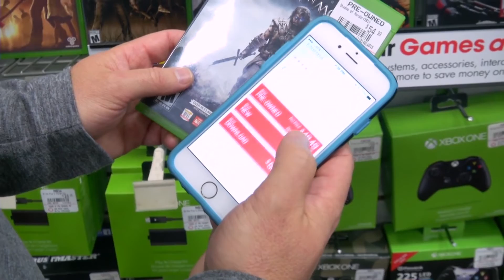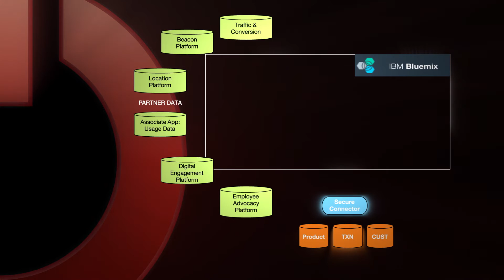GameStop Technology Institute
GameStop's Innovation Platform for Development Partners and Academic Research.